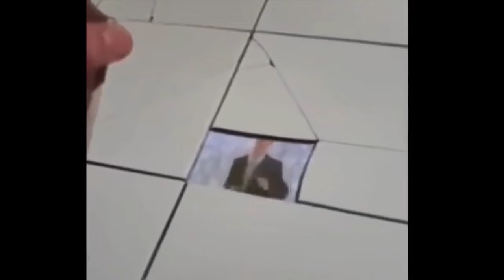Is it normal to find this under my tiles?